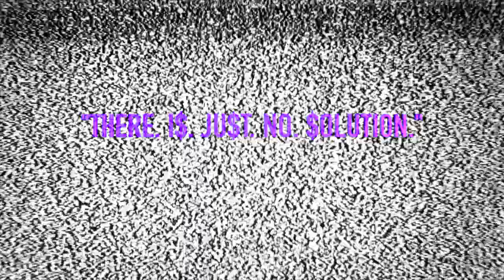[visual] RARE "icantkeepdoingthis" *IDWDTA* Type Beat (Prod. By SIXTOXION)(Visual By In$azy)